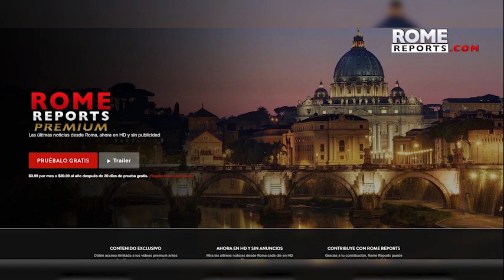Pope reveals the key to reading the Scriptures